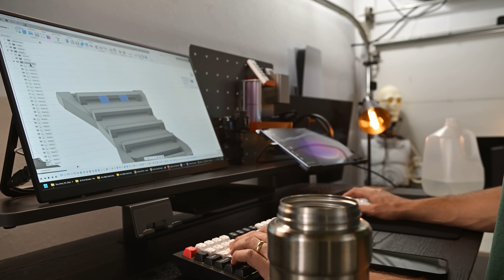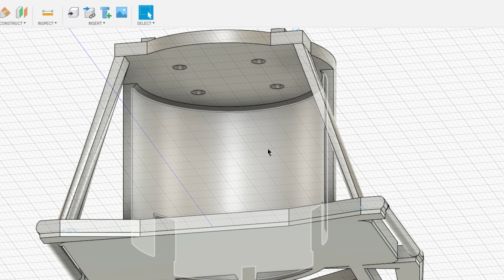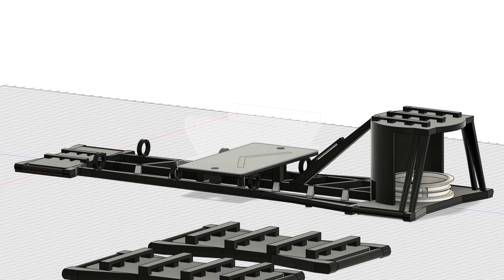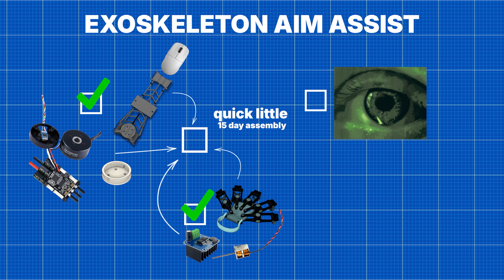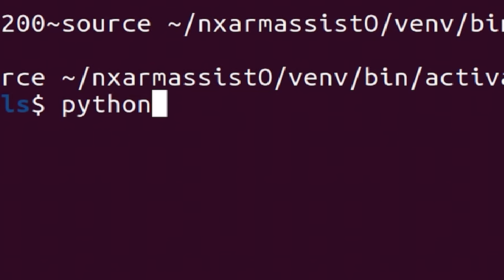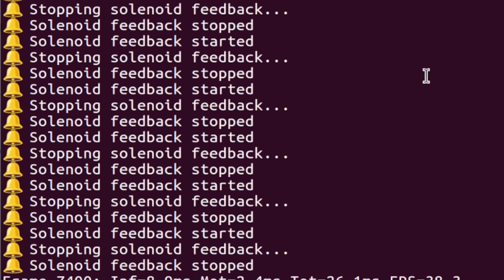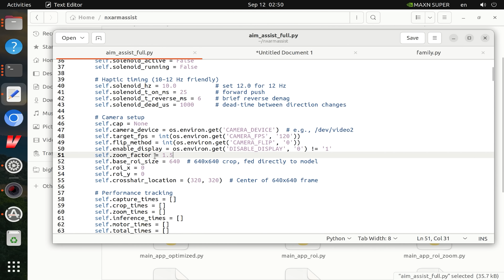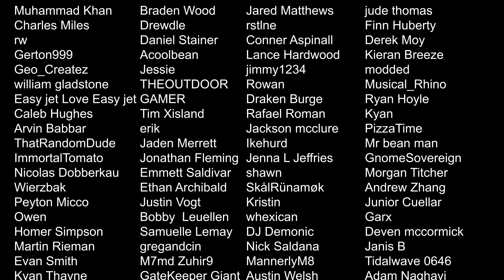Exoskeleton Aim Assist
In this video I build an exoskeleton with 3D printed frame and DIY skateboard motor controller. A camera points at the screen and moves the exoskeleton leaving no evidence to current anti-cheat systems. This means it's definitely not cheating, I promise (trust me bro).

This video was made possible by Colamy and their newly released Lumidesk.

00:00 Not cheating

00:55 Neuromuscular aim assist was slow

01:17 Requirements

02:00 Aim assist design

03:35 Finger trigger assist design

04:16 The build

04:45 I have no idea what i'm doing

05:35 Crashing out in another language

06:50 Jetson AGX Orin (swapped to Jetson NX Super later)

09:25 The undetectable vision system

10:04 Latency counter

11:14 WORKING, IT'S WORKING

12:57 Test 2 - Exoskeleton Aim Assist

14:12 Improvements

15:46 Final Test - Can I beat the world high score?

18:13 Wait... Neuromuscular Exoskeletal Aim Suit?

This system can be adapter to any gaming by changing the player detection model.

New Waldo visual cheat detection system update soon

Pretty sure my final score doesn't show on the public leaderboards because my account is unverified or something. Maybe it shows now, unsure.